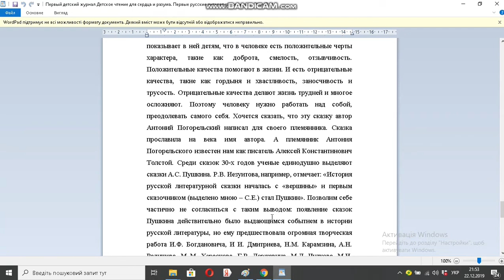Первый детский журнал Детское чтение для сердца и разума Первые русские литературные сказки